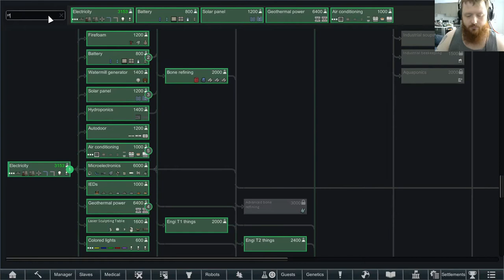Tribal Lives Ep 4